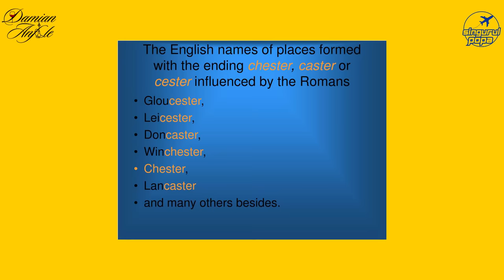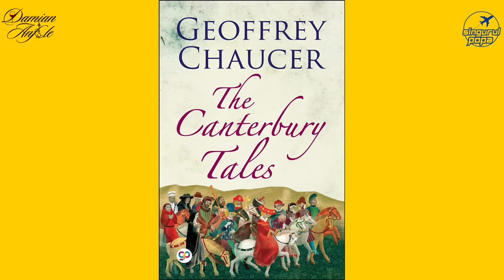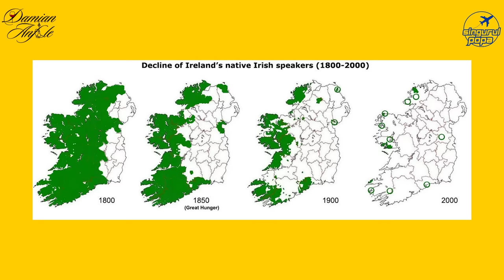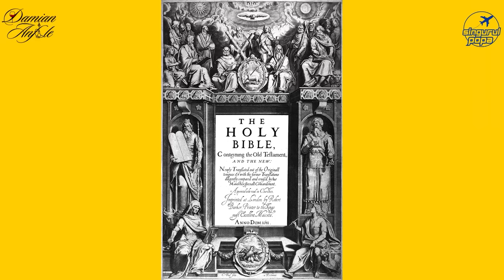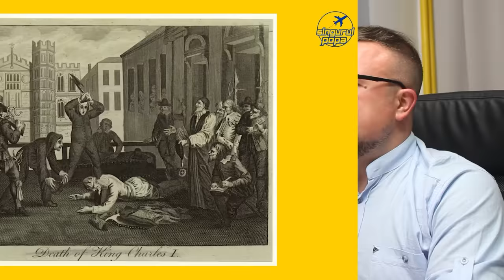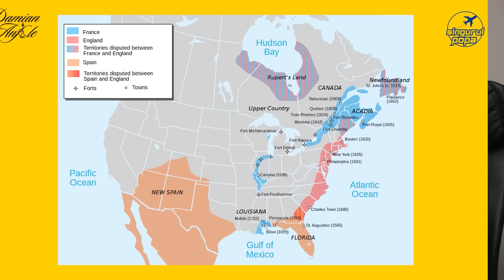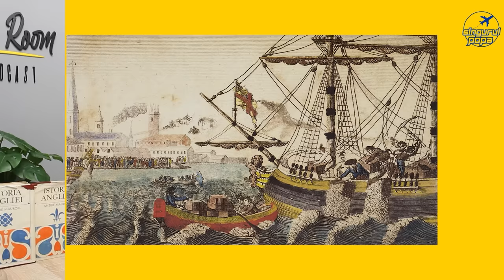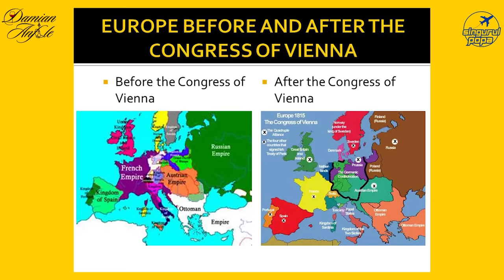Totul despre ANGLIA - "Shakespeare nu a existat!" cu DAMIAN ANFILE - Cultural Storytellers Ep.5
Episodul 5 al emisiunii "Cultural Storytellers" revine după o perioadă de scurtă pauză, pentru a vă prezenta cel mai lung episod...de până acum.
Astăzi, vom vorbi despre "Imperiul pe care soarele nu apune" , "Țara care a stăpânit un sfert de glob" și poporul care a făcut ca noi să vorbim astăzi, Romgleză, alături de Damian Anfile.

Din acest moment îl puteți întâlni mult mai ușor pe Damian pe propriul

00:00 - Intro
03:00 - Imperiul Roman și Britania
11:00 - Raidurile Vikingilor
27:00 - Dinastia Normandă a lui William I
41:00 - Cruciadele în Țara Sfântă
52:00 - Dinastia Plantagenet
01:21:00 - Războiul de o sută de ani
01:36:00 - Dinastia Tudorilor
02:14:00 - Criza Dinastică
02:24:00 - Oliver Cromwell și Războiul Civil Englez
03:09:00 - Perioada Restaurației
03:14:00 - Glorioasa Revoluție
03:22:00 - Secolul Georgian
03:41:00 - Pierderea celor 13 Colonii Americane
03:53:00 - Războaiele cu Napoleon
04:06:00 - Perioada Victoriană
04:25:00 - Apogeul Imperiului Britanic